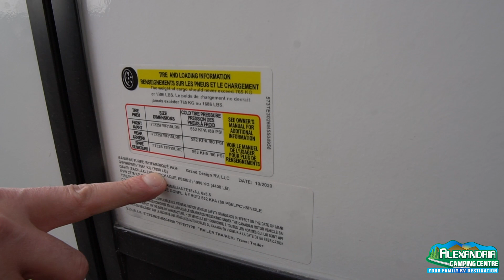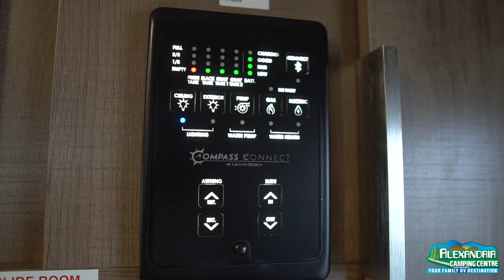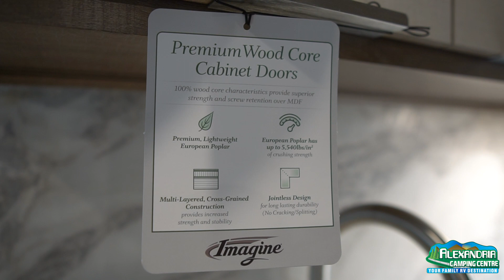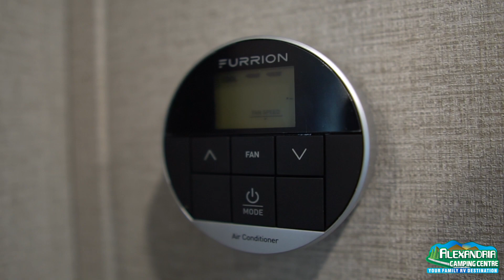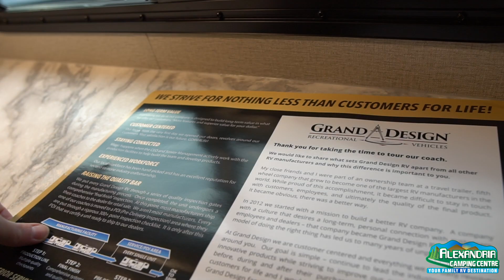2021 Imagine 2600RB Grand Design travel trailer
ABOUT US:
Alexandria Camping Centre is Eastern Ontario's exclusive RV dealership for Grand Design, Aspen Trail, Forester, Puma, Columbus, Flagstaff, Sabre, Passport, Cougar and one of the best selection of used RVs.  We are also a proud member of the ORVDA and the RV Care network.

RV SERVICE & REPAIR  near Ottawa, ON

Our service department is staffed with highly trained technicians dedicated to making sure your RV stays in great working order for years to come. Here at Alexandria Camping Centre we know that getting out on the road and enjoying our great country is your priority, and we will help keep you traveling in comfort and style.

We have the equipment and experience to get your fifth wheel and travel trailer in prime shape, and that means more road time for you. Give us a call and we'll get you in and out of the shop in an efficient and timely manner, so you can get back to experiencing the freedom that the RV lifestyle provides.

Our fully bilingual service department offers winterizing with minus 50 degree RV antifreeze circulated throughout the entire water system.

We also provide annual inspections of all roof, sidewall, and window seals. Our RV service centre has more than 50 years experience in RV repairs! We're located in Alexandria, Ontario near Ottawa.

RV PARTS & ACCESSORIES

Whether you need repairs or maintenance, or you're looking to customize your RV, Alexandria Camping Centre is proud to carry a wide selection of parts and accessories so you can maintain your vehicle and make it your own. If we don't have it in stock, we're happy to order it for you.

Our knowledgeable parts staff are ready to help you find the right parts and accessories to keep your camper running in optimal condition.

Got a custom design in mind? When you want to customize your fifth wheel or travel trailer, we have the experience and know-how to make it happen. Alexandria Camping Centre is committed to making sure you enjoy the best possible experience with your RV. Give us a call or stop by and let us help you plan out the perfect customization tailored to your individual style!. We're located in Alexandria, Ontario near Ottawa.

Our parts department offers a full line of replacement parts and accessories for your convenience. If we do not have it, we will get it for you fast!